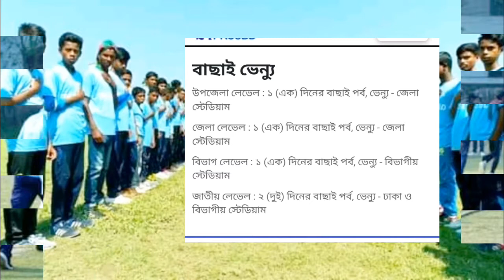Pkcsbd_Cricket_Academy_Dhaka._Bksp_তে_চান্স_না_পেলেও_ক্রিকেটে_হবো_বিশ্বসেরা।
📽️ Video Information:
Produced by: [ Rokon Rayhan]
Video: Bksp admission
Edit & Color:Rokon
Directed by: Rokon official